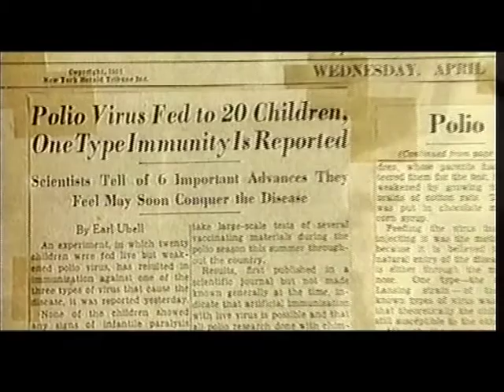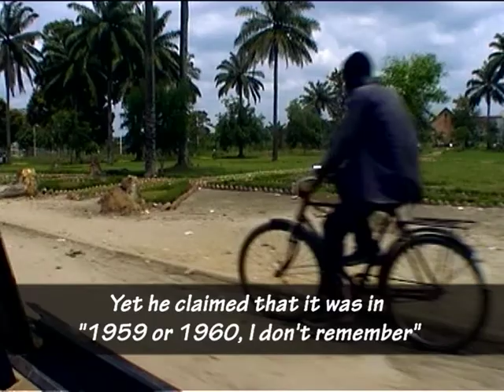Snake in the Bonobo's shadow (2/8)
Along with other issue related to the origin of HIV via an experimental polio vaccine; the problems of the bushmeat trade are also highlighted wherein the hunters regularly engage in slaughter of the animals for food. This study filmed hunters and gatherers in their normal lives.